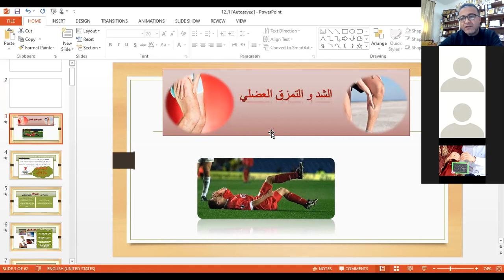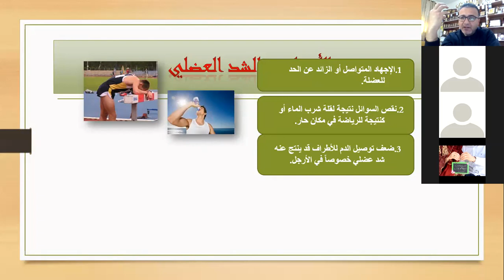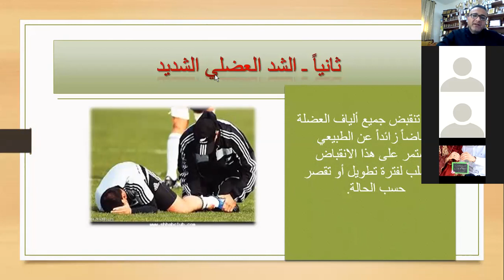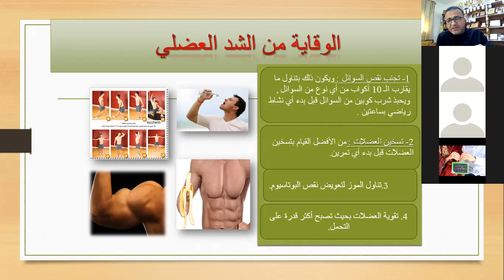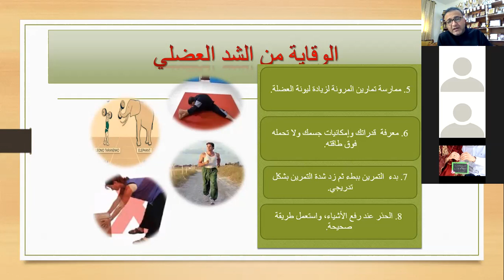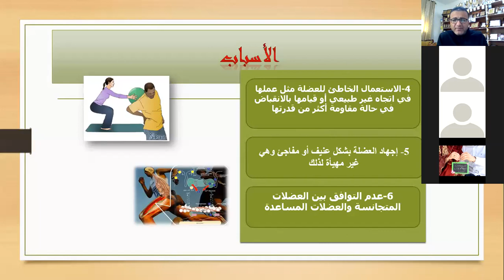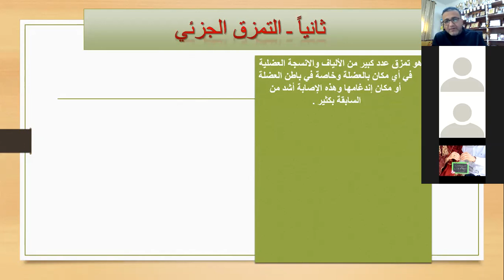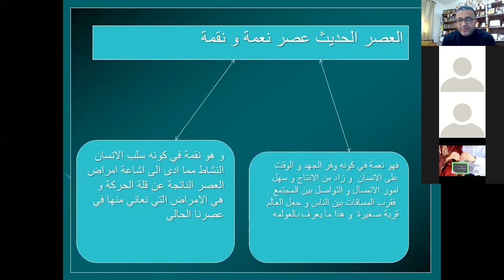الاصابات الرياضيه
الاصابات الرياضيه رافي عصفور جامعة بيرزيت